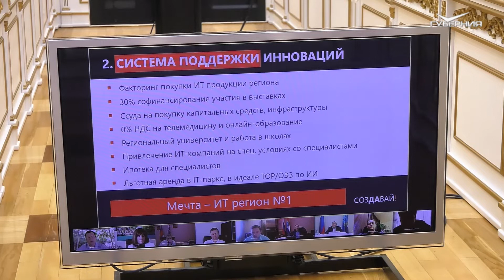Дмитрий Азаров провел встречу с "Лидерами России"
Как должны перестроить свою работу ведомства и бизнес-структуры? Новая коронавирусная реальность диктует свои правила эффективности. Сегодня опытом по выходу из кризисных ситуаций делились участники конкурса "Лидеры России".

Престижное управленческое состязание проходит по поручению и под патронатом Президента Владимира Путина уже третий год. Финал нынешнего сезона перенесён на осень - по вполне понятным причинам. Однако лидеры на творческую самоизоляцию уходить не собираются. Подробности далее.